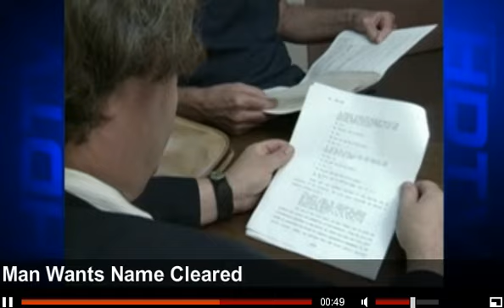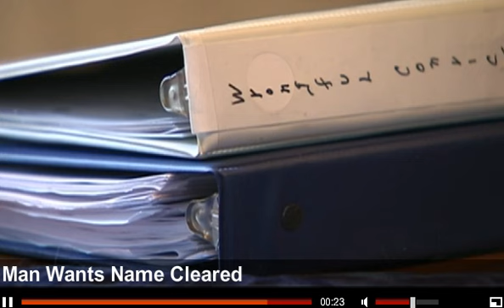Dale Johnston 2012